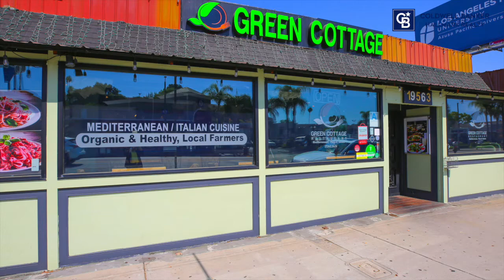19563 Ventura Blvd,Tarzana CA 91356